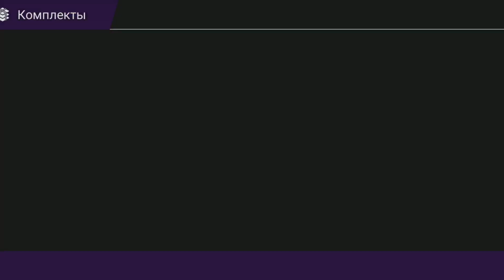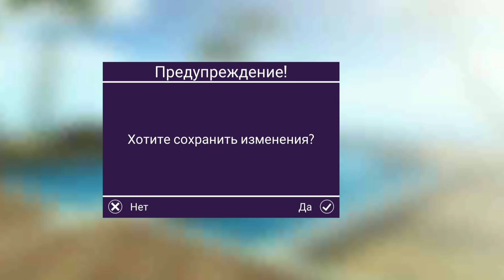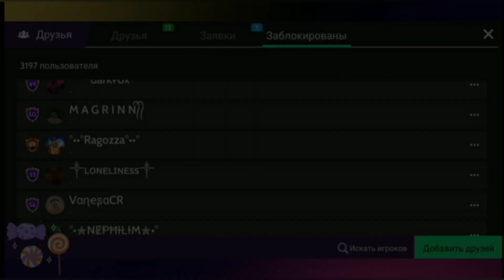Avakin Life/ ЗА ЧТО МЕНЯ ЗАБЛОКИРОВАЛ БЛОГЕР🤔❓❗СКУЧНАЯ ОБНОВА😴❗❗❗